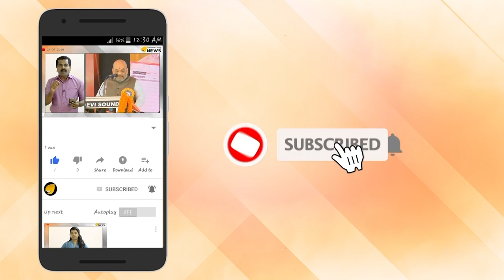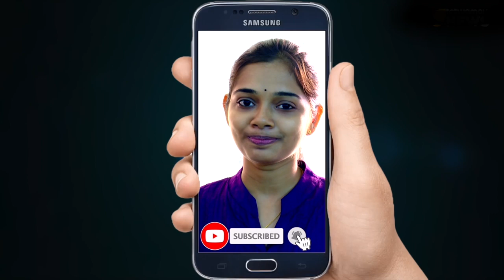ബിനോയ് നെഞ്ചുരികി കിതയ്ക്കുന്നു. ഏത് ദൈവം തുണയ്ക്കും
ബിനോയ് നെഞ്ചുരികി കിതയ്ക്കുന്നു. ഏത് ദൈവം തുണയ്ക്കും. കരഞ്ഞുകലങ്ങി രക്ഷതേടി ബിനോയ് കോടിയേരി